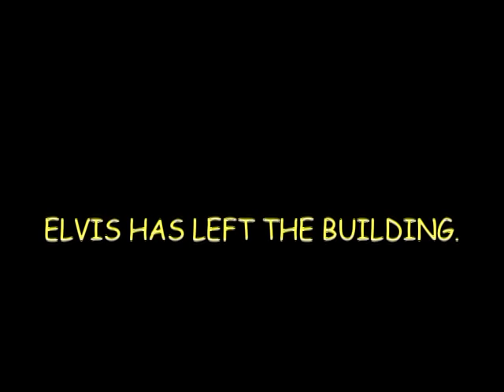Elvis Presley, A Whole Lotta Rosie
Songs Elvis should have should have done. Concert video footage mixed with sound by Jim Brown The King from Belfast.